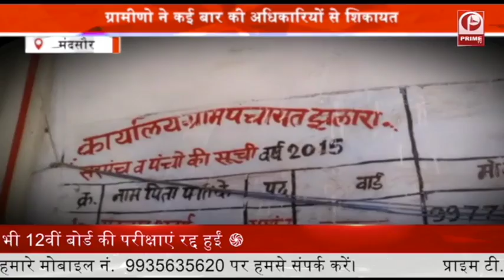DM in Hospital : जिला कलेक्टर ने किया अस्पताल का निरीक्षण | अधिकारियों को लगाई जमकर फटकार | Prime Tv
जिला कलेक्टर ने अस्पताल का औचक निरीक्षण किया. इस दौरान अस्पताल में कई अनियमितताएं पाई गई. जिससे नाराज होकर कलेक्टर ने स्वास्थ्य अधिकारियों को जमकर फटकार लगाई,,,,,,और स्वास्थ सुविधाएं सुधारने के कड़े निर्देश दे. बता दें कि बीते दिनों जिला अस्पताल में ब्लड की डील करने का मामला सामने आया था. इसको संज्ञान में लेकर कलेक्टर ने त्वरित कार्यवाही करते हुए स्वास्थ्य अधिकारियों को बारीकी से जांच करने के निर्देश दिए...